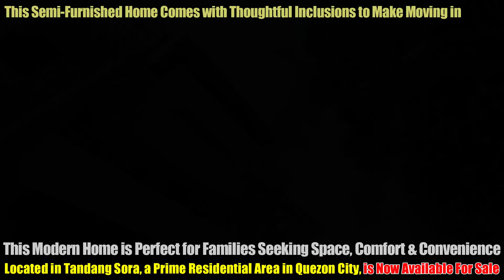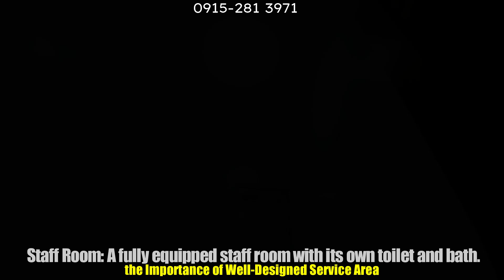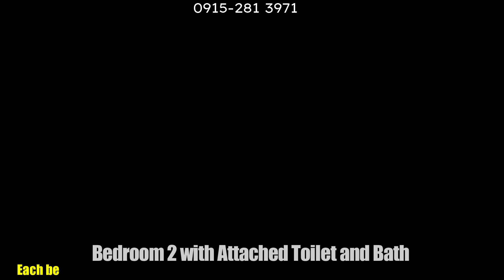Don't miss out on this: House and lot for sale in Quezon City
3-Storey Brand New House and Lot for Sale in Tandang Sora, Quezon City
Property Overview:

This stunning 3-storey brand new house and lot, nestled in the peaceful and highly sought-after area of Tandang Sora, Quezon City, is now available for sale. Perfect for families seeking a spacious, modern, and comfortable living space, this property is ready for occupancy and offers all the luxurious amenities you could wish for.

Property Details:
Brand New and Ready for Occupancy

FLOOR AREA : 380sqm
LOT AREA : 150 sqm
Bedroom : 5 + Split type inverter AC + Staff Room + Family Area
Toilet and Bath :  5 + 2 Powder Room
Garage : 2

30% Down Payment : 9,720,000.00
70% Remaining Balance :  22,680,000.00
Bank Monthly Amortization ( Estimate Only )
5 years : 454,460.67
10 years : 269,215.61
15 years : 210,246.39
20 years : 182,708.54

Features:
Bedrooms: 5 spacious bedrooms, each equipped with split-type inverter air conditioning, ensuring comfort and energy efficiency.
Staff Room: Includes a dedicated staff room with its own toilet and bath, offering privacy and convenience for your household help.
Family Area: A cozy family area perfect for bonding and relaxation.
Toilet and Bath: 5 well-appointed bathrooms, plus 2 additional powder rooms for guests.
Garage: A 2-car garage, providing secure and convenient parking.
Inclusions:

This semi-furnished home comes with thoughtful inclusions to make moving in easier:

Split-Type Air Conditioning: Each bedroom is equipped with an energy-efficient split-type inverter air conditioner.
Staff Room: A fully equipped staff room with its own toilet and bath.
Family Area: A spacious area designed for family time and relaxation.
Pantry and Linen Storage: Ample storage space in the pantry and dedicated linen storage for convenience.
Automated Gate: Secure your property with an automated gate system.
Storage Heaters: Enjoy hot water anytime with installed storage heaters.
Semi-Furnished Kitchen: The kitchen is semi-furnished, ready for you to add your personal touch.
Why Choose This Property?

Located in Tandang Sora, a prime residential area in Quezon City, this property offers the perfect blend of urban convenience and suburban tranquility. With easy access to schools, shopping centers, and major roads, it’s an ideal choice for those looking for a peaceful yet connected lifestyle.

This brand-new house is not just a home; it’s a statement of modern living. Don’t miss out on the opportunity to own this beautiful property.